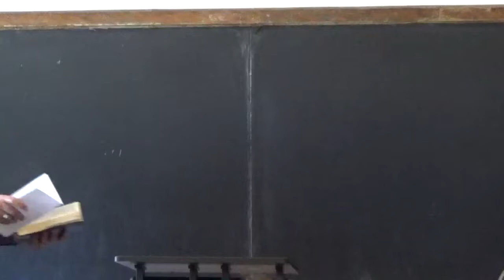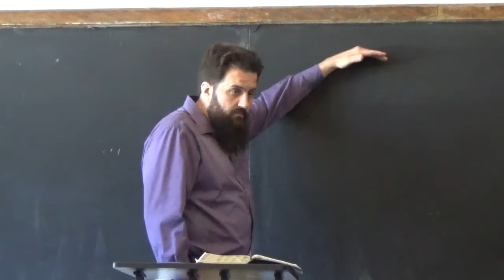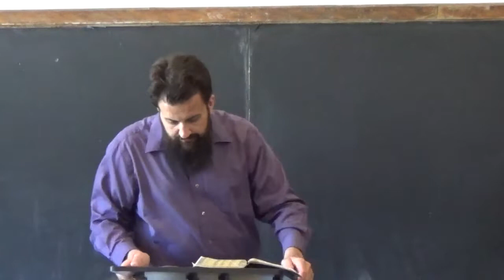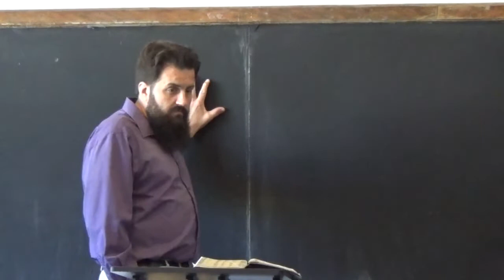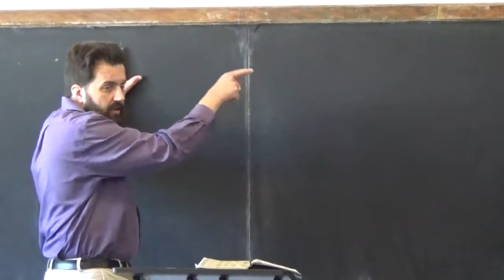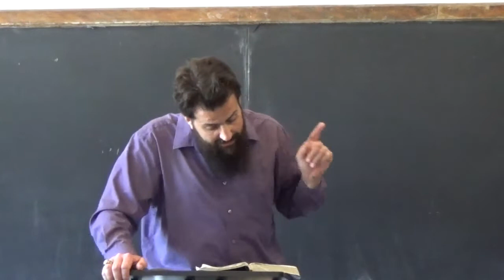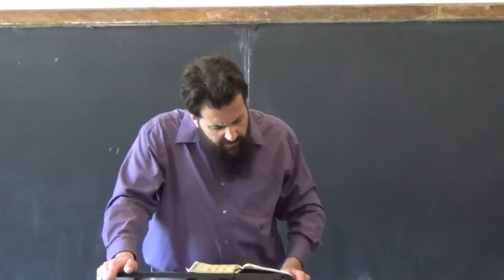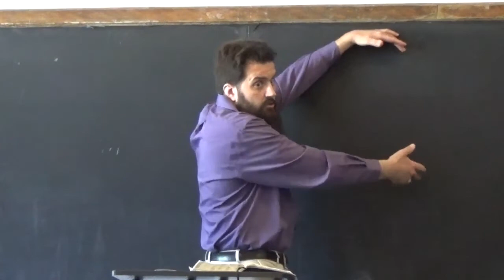Exodus 39 - Set Apart for God's Service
As we approach the conclusion of the Book of Exodus, the people finish the work of making the tabernacle and the necessary items that will be used to worship God.